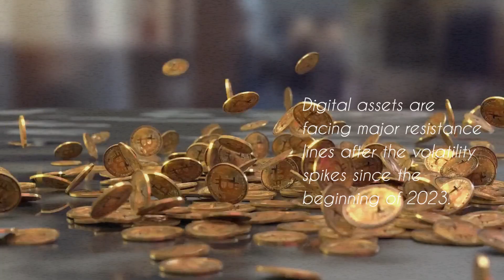Can The Federal Reserve Counterattack Stop The Crypto Bull Run?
Please do your own research before making any decisions with your money.  I am not your financial or investment advisor.  The information shared on this channel is not indicative of future results.